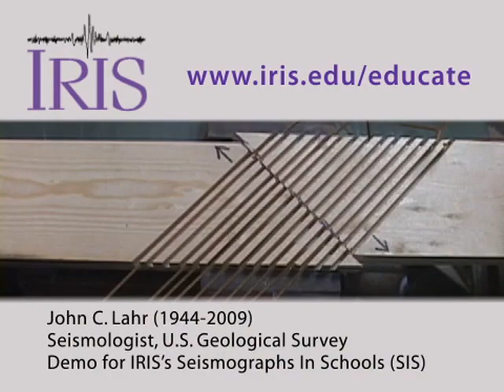Asperities on Strike-slip Fault: Spaghetti in Vise to show Fore/Main/After Shocks mechanisms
Do faults like the San Andreas or the Hayward break all at once, or in many short segments?

This demonstration, squeezing uncooked spaghetti noodles in a wood template set in a vise, effectively shows how asperities (stuck patches) on a fault rupture at different times. There are many asperities, or rough stuck areas along the interface of the adjacent walls of a fault. When one asperity slips, there is an added load on the adjoining asperities. In a large earthquake there is a cascading effect as each zone that slips loads the next zone, which then slips, and so forth, sometime for hundreds of miles, in a process that can continue for 5 or more minutes. Narration by John C. Lahr.

SAGE - Seismological Facility for the Advancement of Geoscience